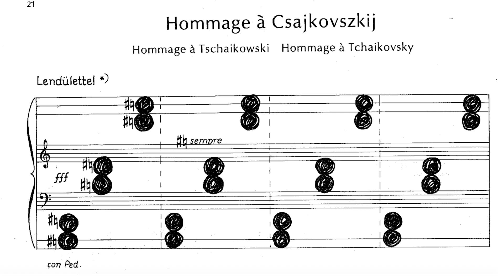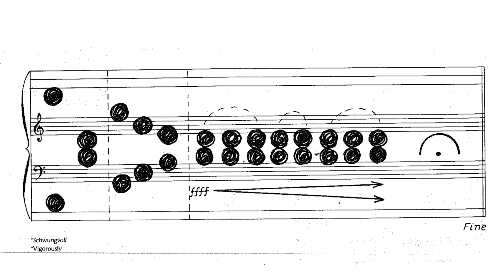György Kurtág | Hommage à Csajkovszkij, de Játékok, Livre 1er [score-following video]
György Kurtág:
(1926-)

Hommage à Csajkovszkij (Hommage à Tchaïkovsky)
extait de Játékok, Livre 1er
(1973)

Maria Grazia Bellocchio, piano